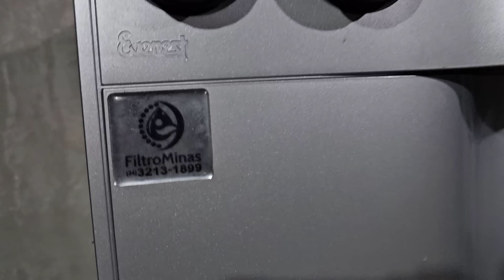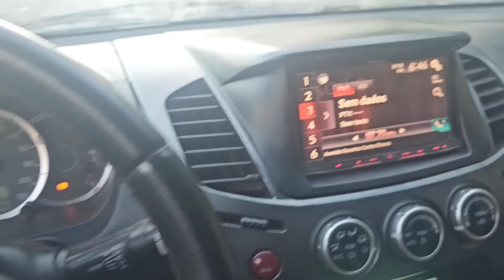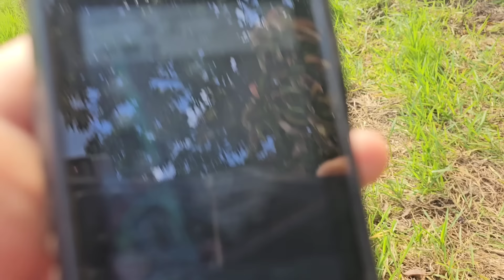3 Porcas muito Gordas - Cães de Caça